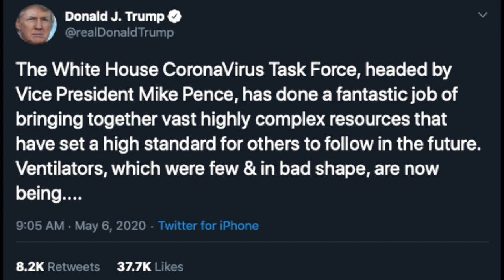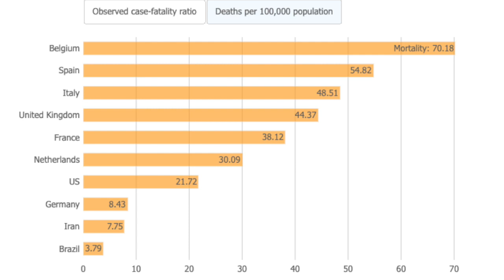All Things Trump: $19B bailout for farmers, testing stats, Fauci testimony fallout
White House correspondent, Carrie Sheffield, brings you the latest news from the White House